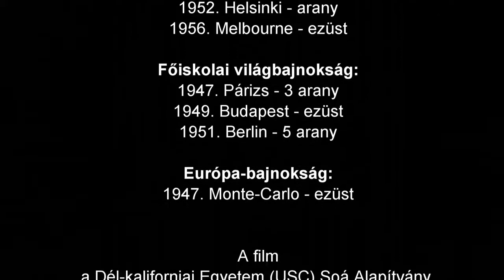Székely Éva megmenekülése Bartúcz Anna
A nemrégiben elhunyt úszóbajnok, Székely Éva megmenekülése a nyilas razzia elől. A film az Auschwitz-Birkenau koncentrácós tábor felszabadulásának évfordulója és a holokauszt nemzetközi emléknapja alkalmából született. Bartúcz Anna filmje.